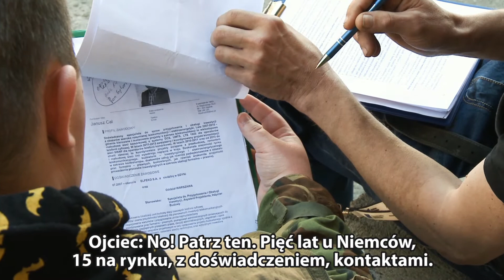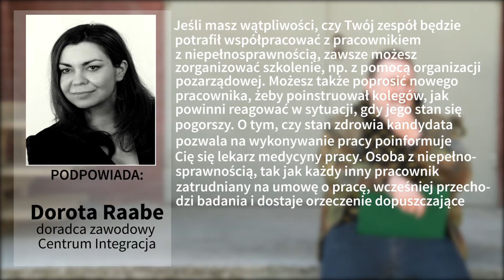Sprawni w pracy: spedytor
We współpracy z fundacją PZU stworzyliśmy filmy instruktażowe przedstawiające trudności i możliwości rynku pracy, skierowane zarówno do kandydatów jak i pracodawców. Przedstawiamy pierwszy film informujący o zagadnieniach rekrutacji osób z niepełnosprawnością często spotykanych w mniejszych przedsiębiorstwach.
Więcej na sprawniwpracy.pl